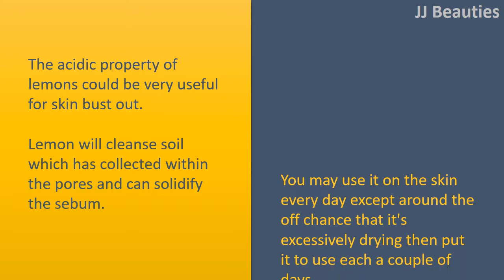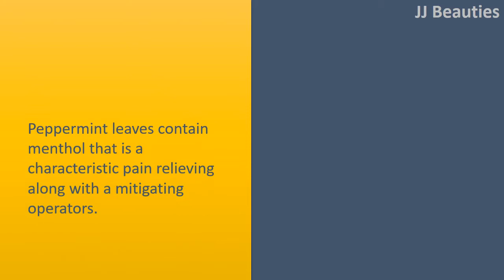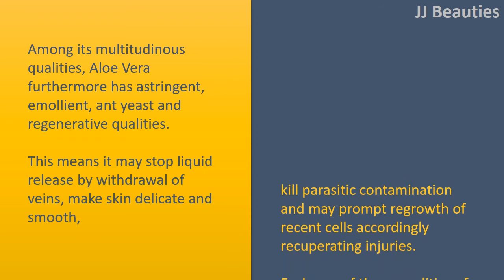how to get rid back acne with Lemon Juice & Honey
How to get Rid Back Acne.

The acidic property of lemons could be very useful for skin bust out.
Lemon will cleanse soil which has collected within the pores and can solidify the sebum.
You may use it on the skin every day except around the off chance that it's excessively drying then put it to use each a couple of days.

Honey.
Using honey with oatmeal, you might generate a customized veil.
While cereal cleans from the inordinate oil and soil, nectar meets expectations using its antibacterial and calming qualities for stopping the back skin bust out breakouts.
Its antibacterial qualities battles from the microbes getting about skin inflammation and also the calming qualities kill swelling and redness.

Peppermint.
Peppermint leaves contain menthol that is a characteristic pain relieving along with a mitigating operators.
Not only these qualities mitigate your torment and swelling due to skin bust out yet can also sooth your annoying skin due to its common cool organization.

Aloe Vera.
Among its multitudinous qualities, Aloe Vera furthermore has astringent, emollient, ant yeast and regenerative qualities.
This means it may stop liquid release by withdrawal of veins, make skin delicate and smooth, kill parasitic contamination and may prompt regrowth of recent cells accordingly recuperating injuries.
Each one of these qualities of Aloe Vera arrived at use when you put it on topically lying on your back to get rid of acne.